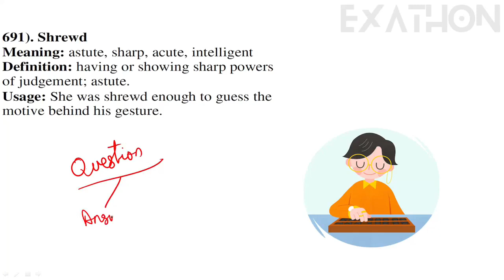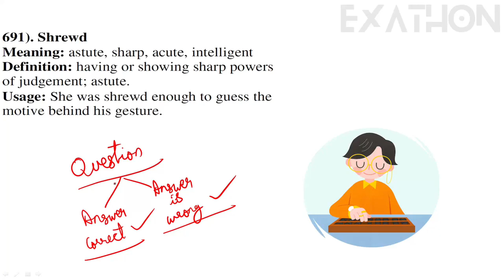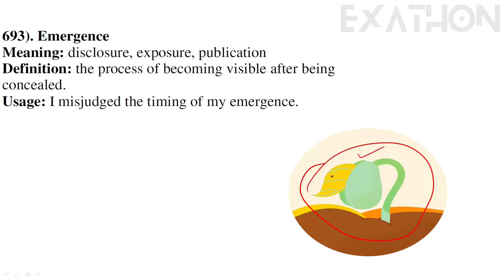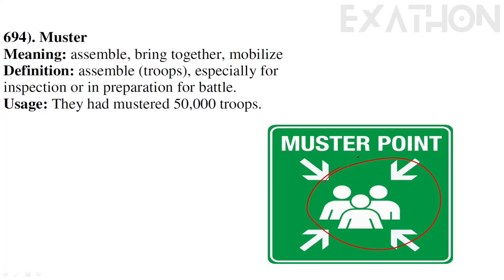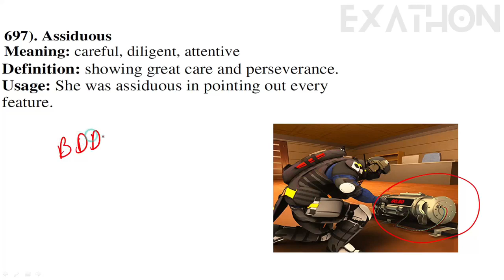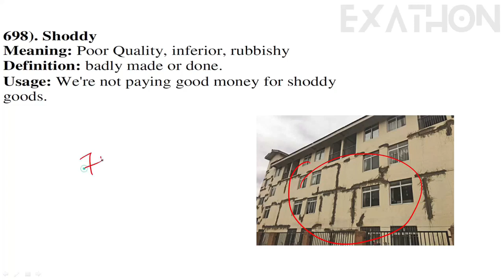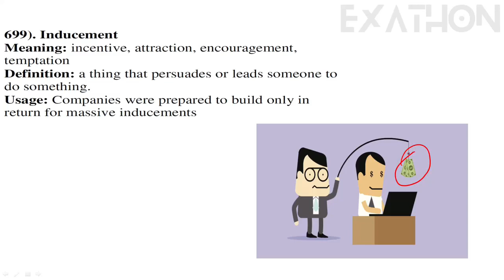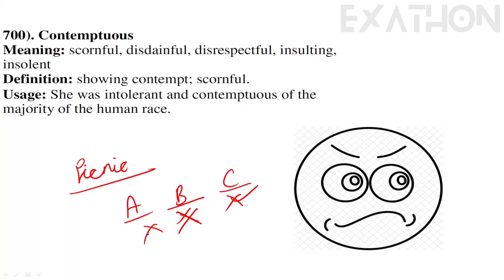1000 The Hindu Vocabulary | Part-70 [Hindi] By Suraj Sir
**Affairs Cloud Current Affairs (Hindi & English) PDF**

.Best Books List for All SSC and Railway Examinations.
Rakesh Yadav Arithmetic (English)
Play with Advance Math (English)
Play with Advance Math (Hindi)
Plinth to Paramount (English)
Plinth to Paramount (Hindi)
Kiran Chapterwise English
Mirror of Common Error
One Word Substitution
Idioms & Phrases
Lucent GK (Hindi)
Lucent GK (English)
Arihant G.K